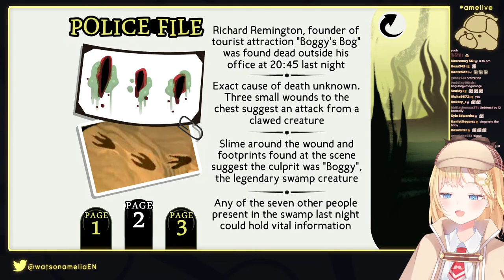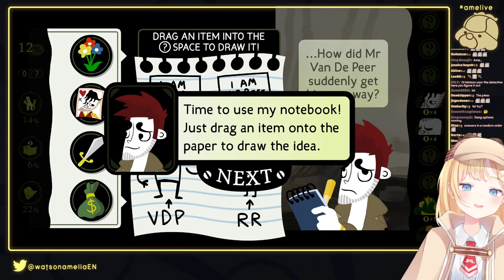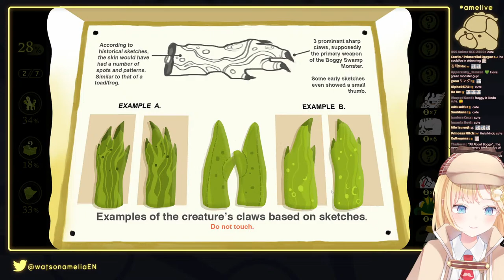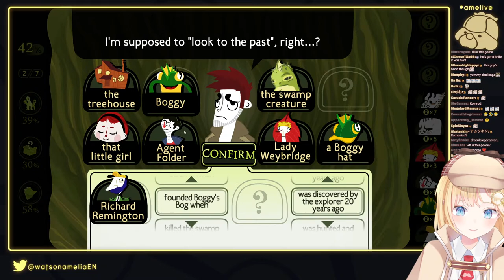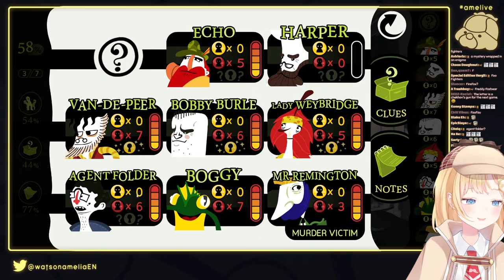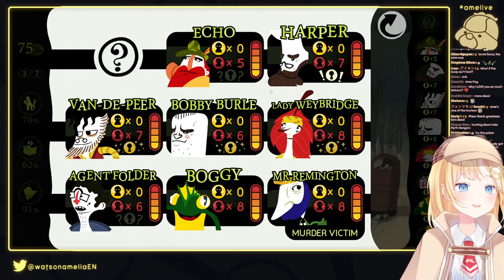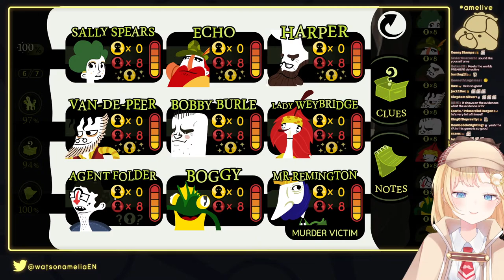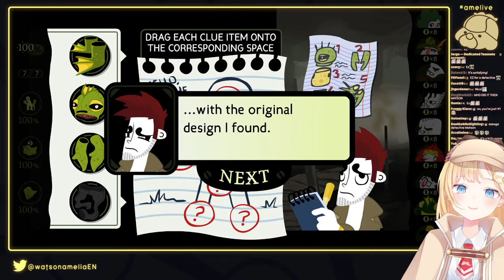【Detective Grimoire】Sweet Mystery Game!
detective ame to the rescue B)

*I like to play games my own way: mostly by learning through experience and being wrong. Sometimes, I will ask for help and even then, I may choose not to take your advice. Launch the game yourself if you want to see it played your way or at least pay money to yell at me (」ﾟﾛﾟ)｣$$$

Reading chat is part of the fun and why I love streaming, if you refuse to follow the rules, then you just won't be able to join in.

This game is being streamed and monetized after confirming with SFB Games.
You can buy their game from stores across platforms (PC, console, smartphone etc.. ) and support them.

BGM used
- DOVA-SYNDROME